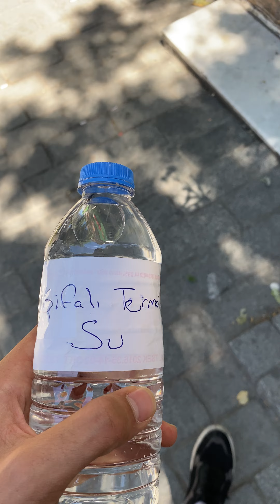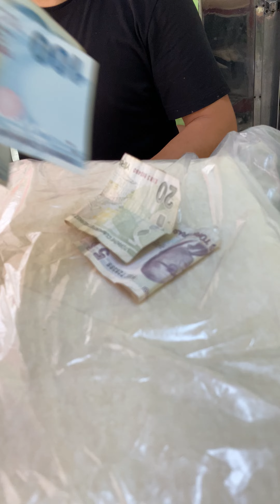Sizce bu su gerçekten şifalı mı?😂❤️